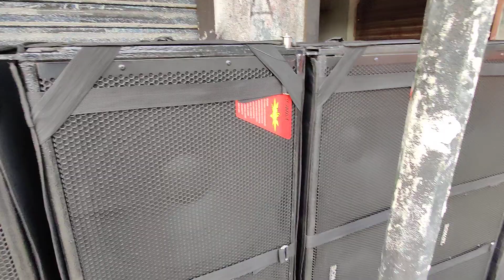পারিবো না এ কথাটি বলিওনা আর। এক বার না পারিলে দেখ শত বার।